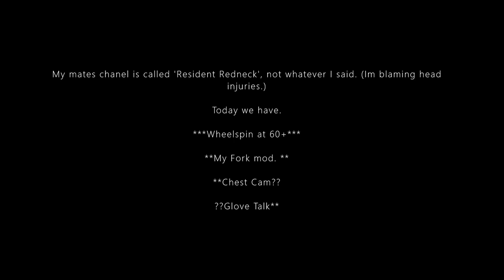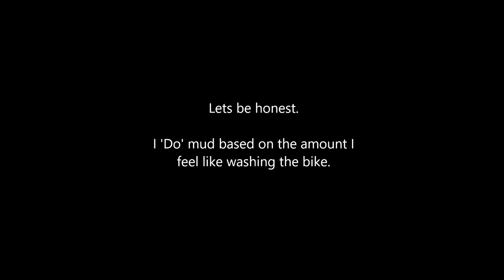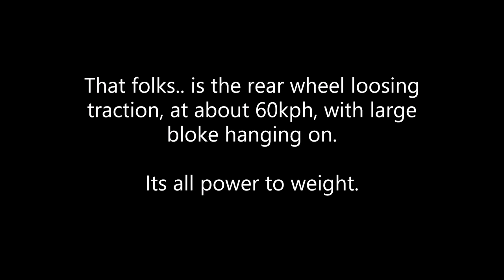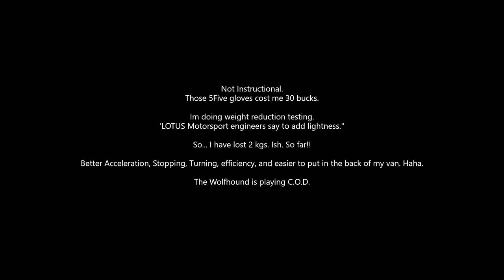Talaria Sting 'Wheelspin at 60' , k's not years. RST Fork mod update, Chest cam, Gloves & battery.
Both EMoto and video making are new to me. I am enjoying the challenges of both. (riding is stupid fun.) Editing is a great way of teaching me about the little things. The details. it is having the same effect as the bike, it keeps me thinking. I have been guilty of spending too much free time wondering what is on TV next.

I cant wait for my bars, pegs, F... ?? to arrive!

Wolfhound is playing C.O.D.